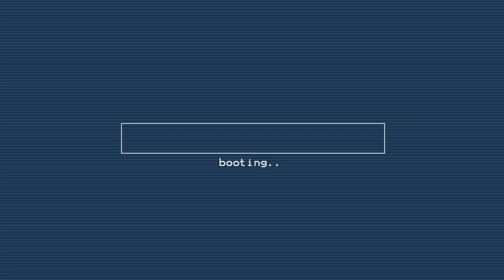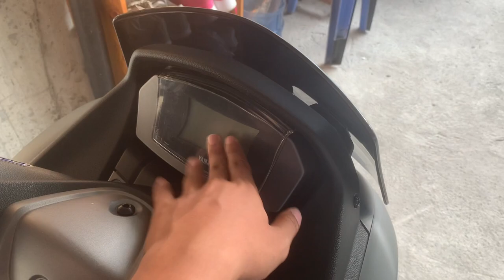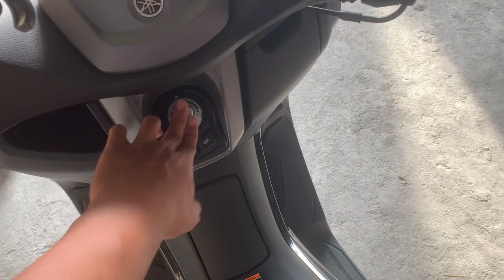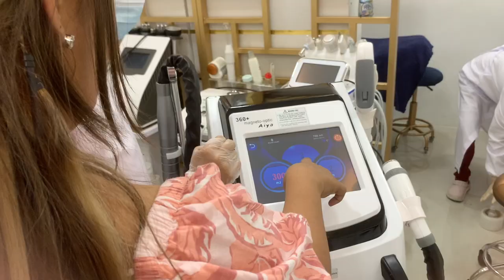Our New Baby ❤️